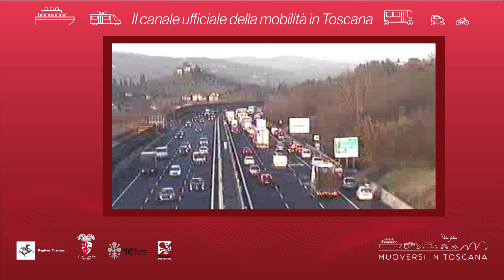Muoversi in Toscana - Edizione delle 15 del 24 marzo 2021